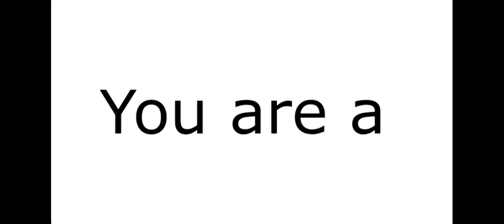You can't click on this video!(only hackers can)